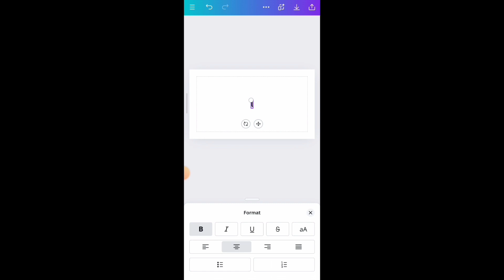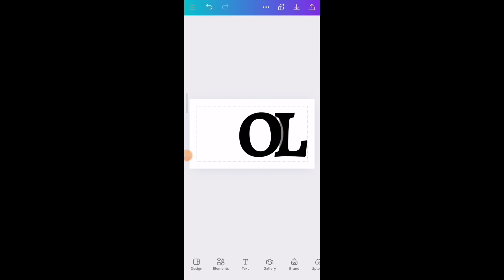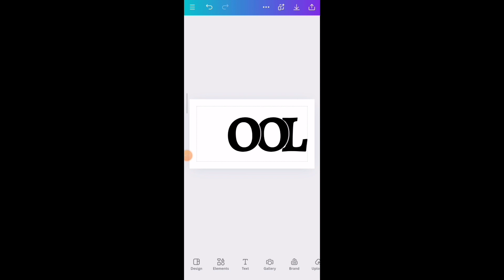Typography hacks | canva typo | Font style | canva sikho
Do post your feedback /critisize , which will help me design better